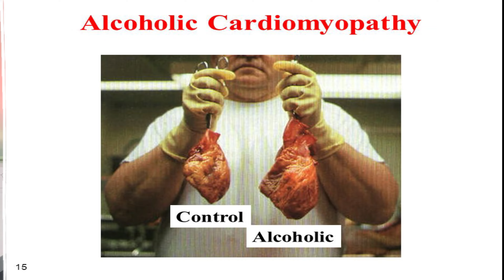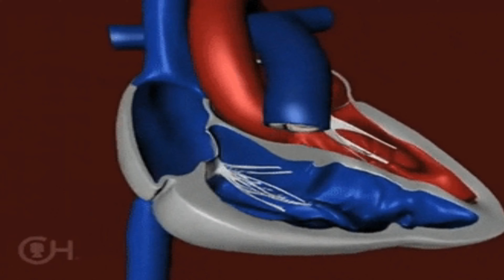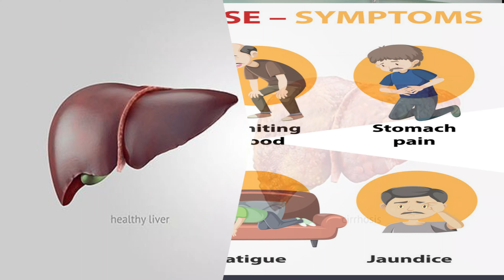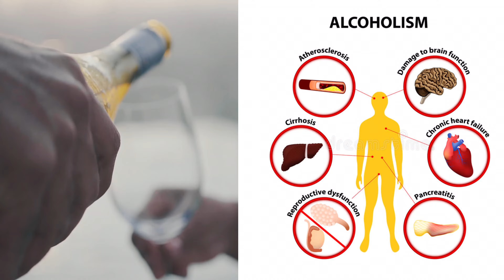ALCOHOL:- Effects on the Heart and Tips for Deaddiction"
In this video, we dive deep into the truth about alcohol and its effects on the heart. We will explore how excessive alcohol consumption can have negative impacts on your cardiovascular health and overall well-being. Additionally, we will provide valuable tips and strategies for those looking to overcome alcohol addiction and lead a healthier, more fulfilling life.

If you or someone you know is struggling with alcohol addiction, this video is a must-watch. Learn about the dangers of excessive drinking and take the first steps towards recovery and sobriety.

Join us on this important journey towards health and wellness as we uncover the truth about alcohol and provide insights on how to conquer addiction.

Don't let alcohol control your life any longer – take the necessary steps to break free and live your best life.

Remember, it's never too late to make a change for the better. Watch this video now and start your journey towards a healthier, alcohol-free lifestyle.

In this video, we will discuss the effects of alcohol on the heart and provide tips for quitting alcohol addiction. Alcohol consumption can have a detrimental impact on our cardiovascular system, leading to serious health issues such as heart disease and high blood pressure. We will also share helpful tips and strategies for overcoming alcohol addiction and leading a healthier, sober lifestyle.

If you or someone you know is struggling with alcohol addiction, this video is a must-watch. Join us as we explore the connection between alcohol and heart health, and learn how you can take steps towards a life free from the grips of addiction.

Don't let alcohol control your life - take the first step towards recovery today!

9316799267 and 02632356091(call time 9am to 6pm -monday to Saturday )
DM CARDIOLOGIST

3:30pm to 5:30 pm in afternoon Daily(Excluding Sunday)

Halar road,

Valsad

For appointment:-
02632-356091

Vapi:-
21ST CENTURY HOSPITAL